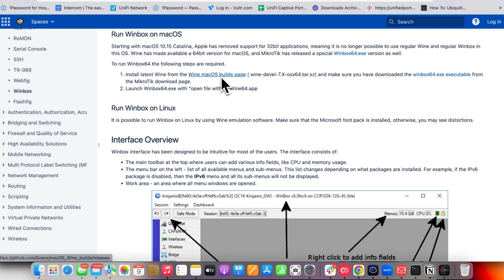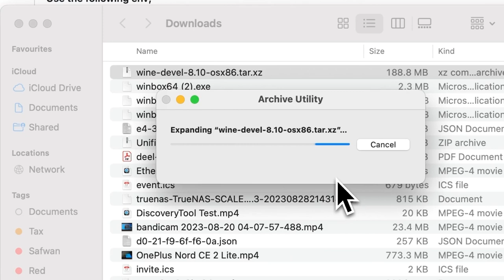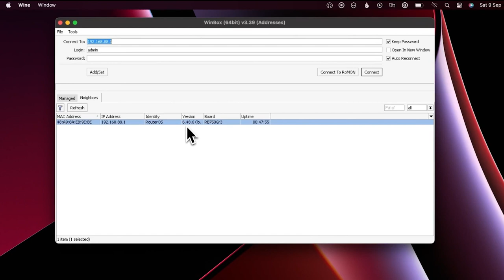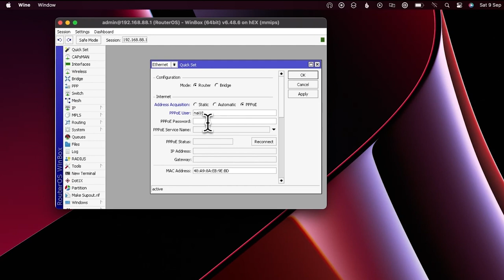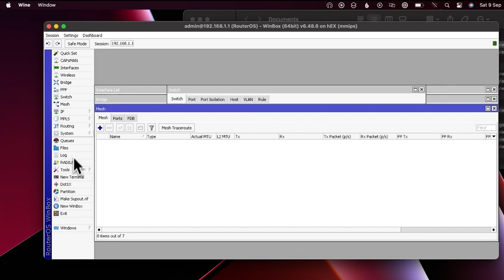Mikrotik RB750Gr3 Basic Setup | Easiest WAY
"Setting Up and Configuring the MikroTik RB750Gr3: Your Complete Guide to Network Management!"

Welcome to our comprehensive tutorial on setting up and configuring the MikroTik RB750Gr3 router. If you're looking to take control of your network and optimize its performance, you're in the right place.

In this video, you'll learn:

1. Introduction to MikroTik RB750Gr3: Discover the key features and capabilities of this powerful router, including its compact design and robust routing capabilities.

2. Hardware Setup: Follow step-by-step instructions on how to physically set up the MikroTik RB750Gr3, including connecting cables and power.

3. Accessing the Router: Learn how to access the router's web-based interface and log in to begin the configuration process.

4. Basic Configuration: Walk through the initial configuration steps, such as setting a strong password, updating firmware, and configuring basic network settings.

5. WAN and LAN Configuration: Dive into configuring the WAN (Wide Area Network) and LAN (Local Area Network) interfaces, including IP addressing, DHCP, and VLAN settings.

By the end of this video, you'll have the knowledge and skills to set up and configure the MikroTik RB750Gr3 router to meet your specific networking needs.

Let's get started on optimizing your network with the MikroTik RB750Gr3! 🌐🔒